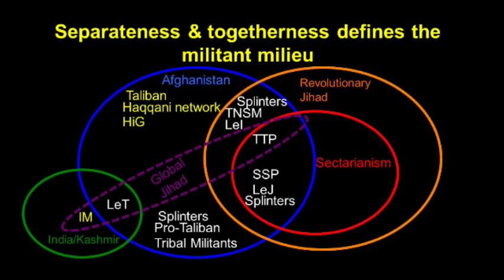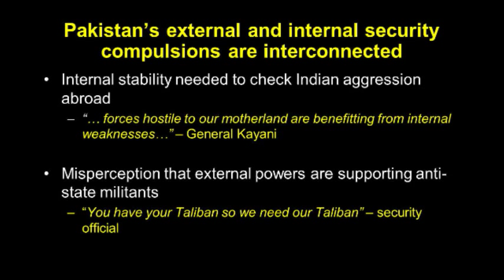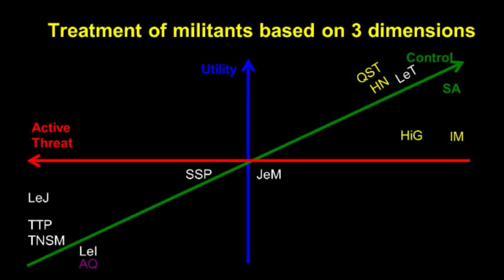Trends in Militancy across South Asia: A Region on the Brink-Panel 2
10:30-11:30AM: The Future of South Asian Stability
Ambassador James Dobbins, Director, International Security and Defense Policy Center, RAND National Defense Research Institute
Gretchen Peters, Lead Associate, Booz Allen Hamilton and Author, Seeds of Terror
Stephen Tankel, Assistant Professor, American University and Non-resident Scholar, Carnegie Endowment for International Peace
Moderator: Tom Sanderson, Co-Director, Transnational Threats Project, CSIS